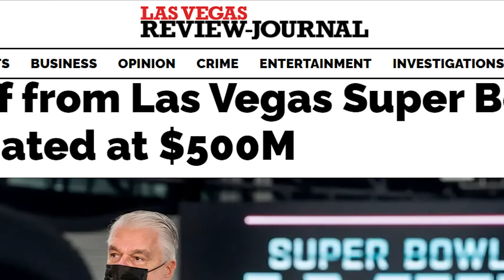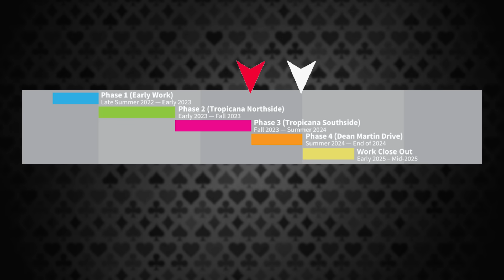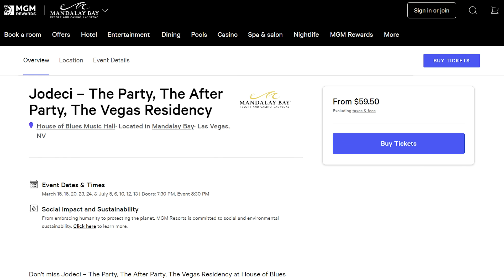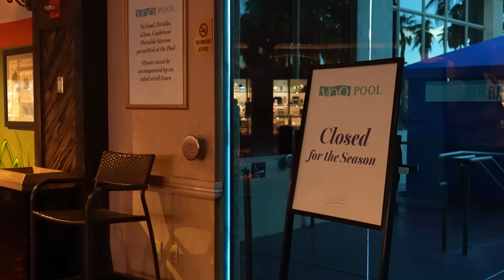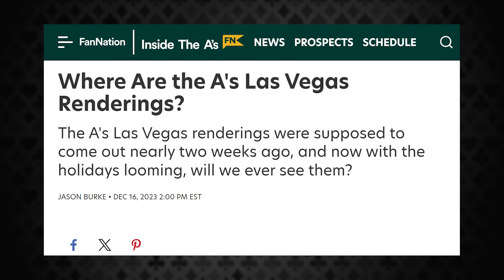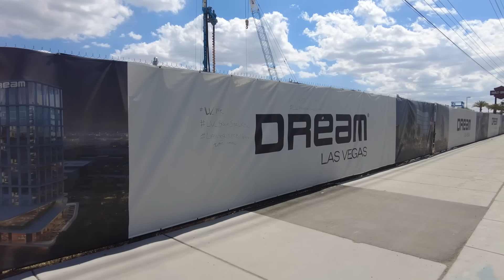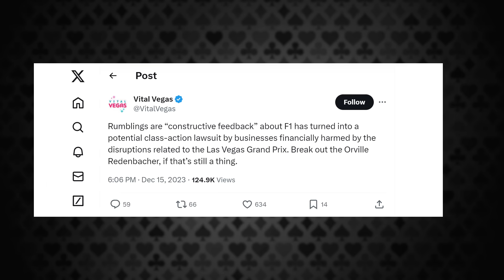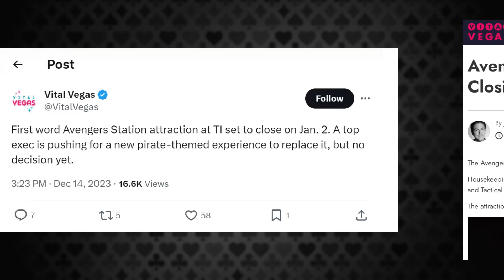The Craziest Stuff Happening in Las Vegas in 2024 [News & Updates]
Get Vegas Deals Sent to You For Free!

00:00-00:17 Introduction
00:18-00:52 Las Vegas Statistics
00:52-01:18 Super Bowl LVIII
01:19-01:45 Bellagio, Vdara, Cosmopolitan Bridge
01:45-02:27 I-15/Tropicana Construction
02:28-03:00 Fontainebleau Now Open
03:01-03:28 Jodeci Residency
03:28-03:58 Station Casinos Expanding
03:58-04:33 Rio Hotel & Casino Renovations
04:34-05:02 Formula 1 Returning
05:03-05:39 Pedestrian Bridge Restrictions
05:40-06:06 Central Strip Retail Complex
06:07-06:39 California-Nevada Bullet Train
06:39-07:10 M Resort Expansion
07:11-07:52 Oakland A's Stadium Update
07:53-09:17 Rapid Fire Updates
09:18-09:40 Las Vegas Rumors: Beyoncé Residency
09:41-10:07 Las Vegas Rumors: F1 Class Action Suit
10:08-10:26 Las Vegas Rumors: Strat's Big Shot Ride to Close Permanently
10:26-10:49 Las Vegas Rumors: Resorts World Loyalty Program Revamp
10:50-11:03 Las Vegas Rumors: Performers Coming to Vegas
11:04-11:23 Las Vegas Rumors: Treasure Island Attraction To Close Soon